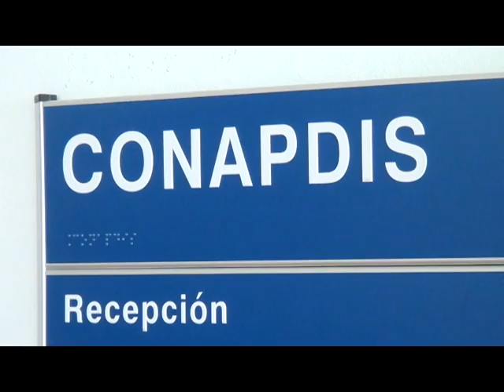En dos meses atendieron 160 personas que solicitaron certificación de discapacidad